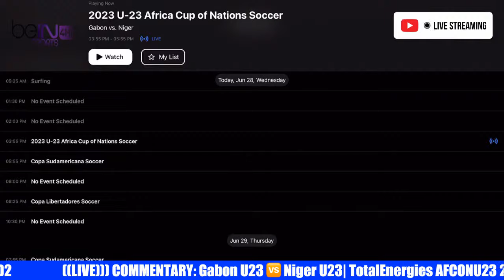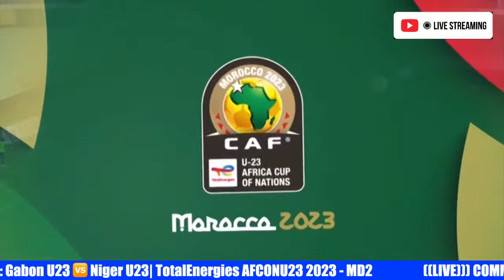((LIVE))) COMMENTARY: Gabon U23 🆚 Niger U23| TotalEnergies AFCONU23 2023 - MD2